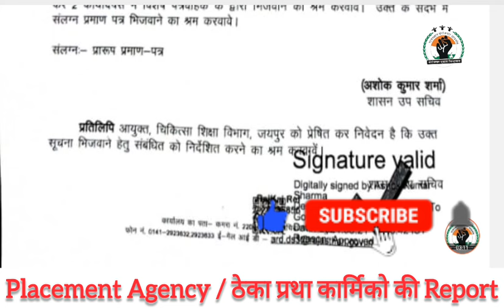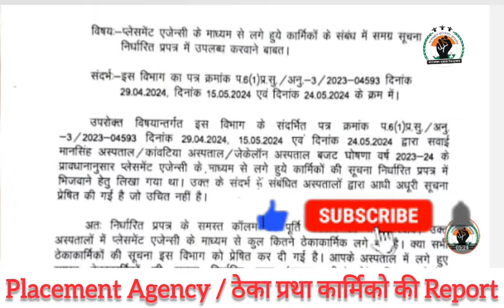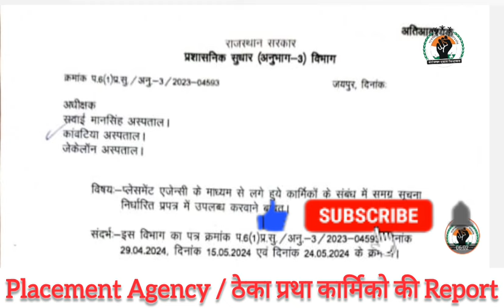Placement Agency & ठेका प्रथा कार्मिको की सूचना मय प्रमाण पत्र माँगी